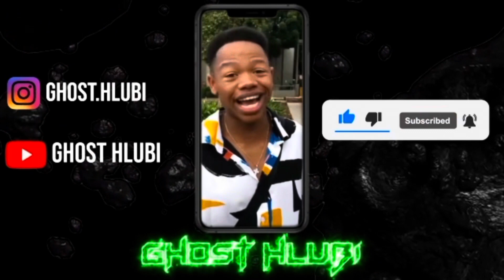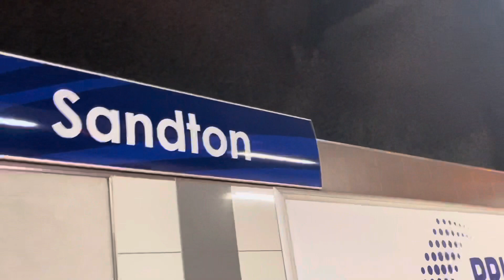I took my girlfriend shopping ❤️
I took  @MammiDearest shopping. “If you adore her, Dior her” 🤣❤️